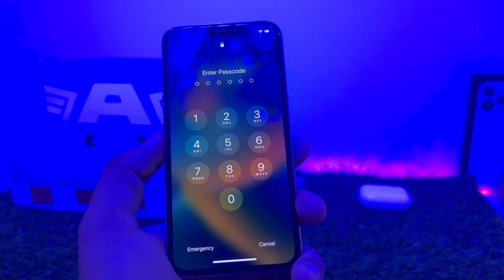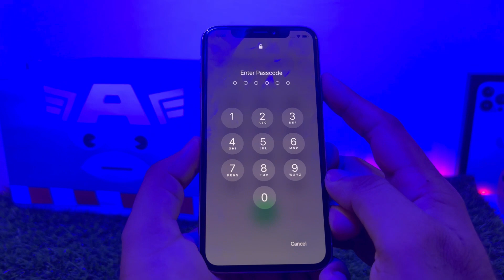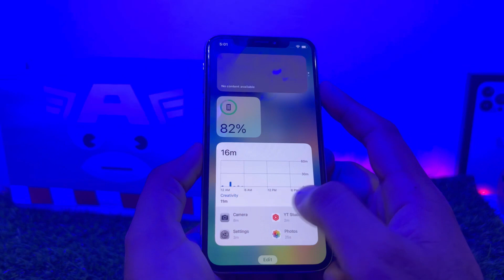How To Get Access Into A Passcode Locked iPhone If Forgot Passcode Without Computer And Losing data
Unlock_Passcode _Locked_iPad
Computer_No_Data_lossing_2022
How_To_Unlock_AIl_iPhones_iPad_Without_Comput er_Without_iTunes_Data_Lossing_2022
2
Computer_2022
How_To_Reset_Unavailable_iPhone_iPad_Without_It unes_2022
How_To_Factory_Reset_Distabled_iPhone_iPad_iPo _without_Computer_2022

3:18
Description
X
How_To_Bypass_iPhone_Screen_lock_without_Com puter
ee iPhone_13_Series_Unlock_Without_Passco ide
_Cimputer
How_To_Reset_Erase_Locked_Screen_iPhone_Pass code_without_Computer